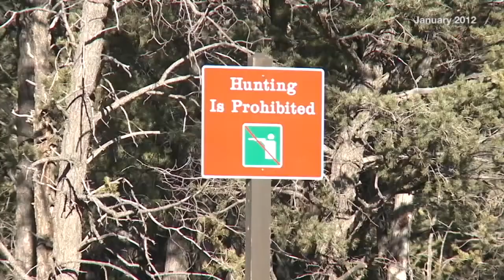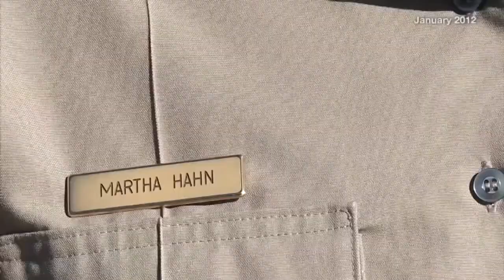Solution to bison grazing in Grand Canyon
Some bison have made the Grand Canyon their home causing damages to the environment, and that's put these grazing bison in the crosshairs of congress.

By Ryan Haarer